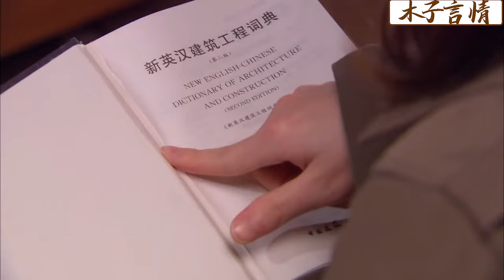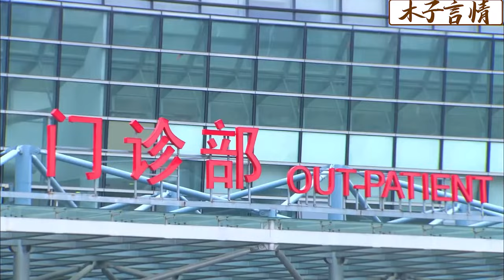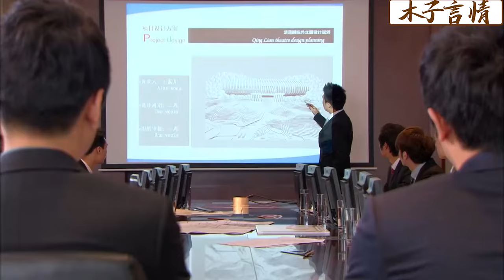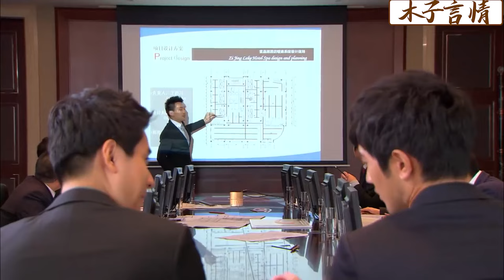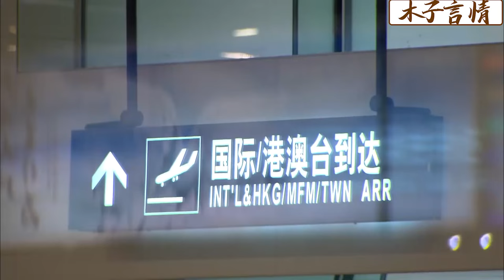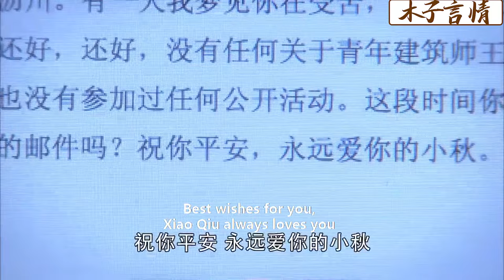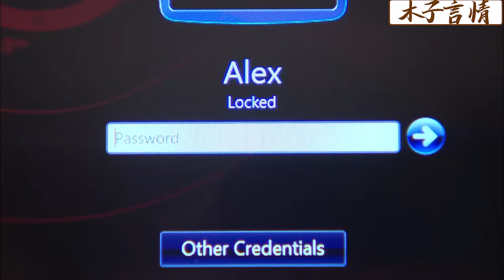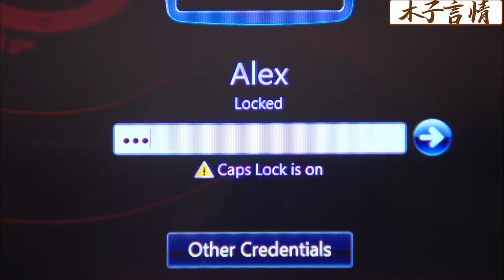【Full Movie】眼前這個裹着浴巾開會的小員工，竟是億萬總裁的妻子，眾人震驚！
✪精彩推薦✪
YJWLC 15